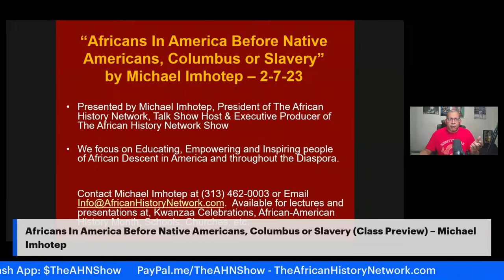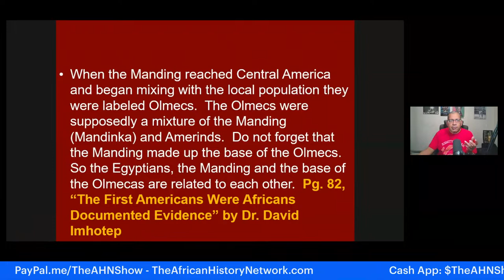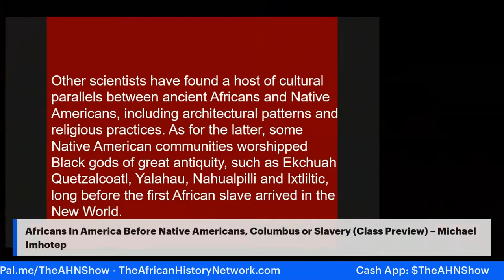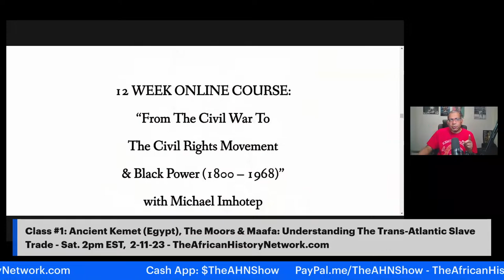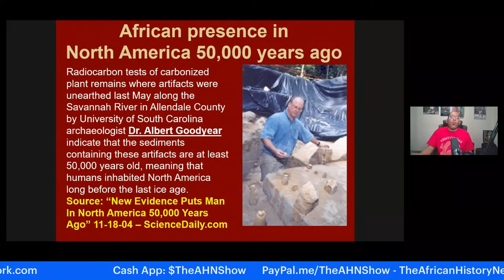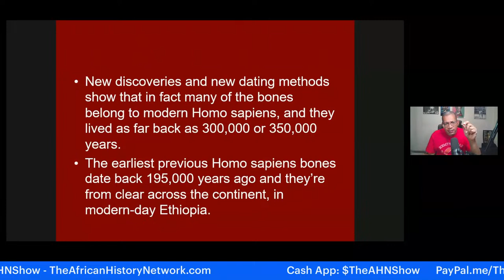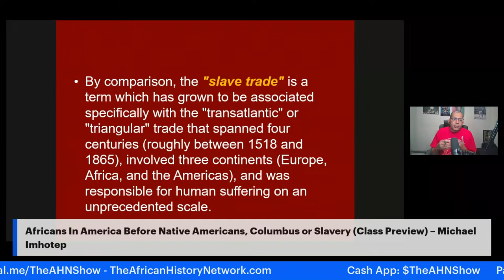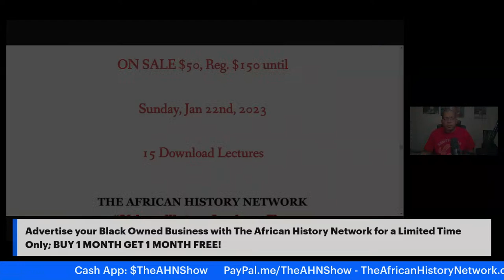Africans In America Before Native Americans, Columbus or Slavery (Class Preview)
Africans In America Before Native Americans, Columbus or Slavery (Class Preview) – Michael Imhotep 2-7-23

REGISTER NOW: Class #1 ‘Ancient Kemet (Egypt), The Moors & The Maafa: Understanding The Trans-Atlantic Slave Trade, Sat. 2-11-23, 2pm EST (LIVE 12 Week Online Course) with Michael Imhotep host of The African History Network Show. Discounted Registration $80; ALL LIVE SESSIONS WILL BE RECORDED SO YOU CAN WATCH AT ANY TIME! WATCH CONTENT ON DEMAND!

‘Black Resistance Movements' Black History Month Lecture by Michael Imhotep!  REGISTER HERE for FREE LECTURE on  Sat. 2-11-23, 2pm EST: